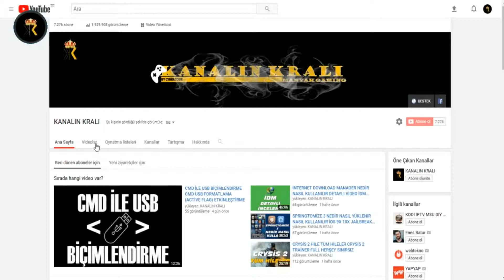HORİZON CHASE TURBO BİRLEŞİK ARAP EMİRLİKLERİ AL GHARBIA QASR #1 GAMEPLAY